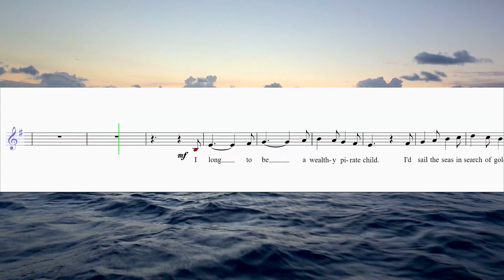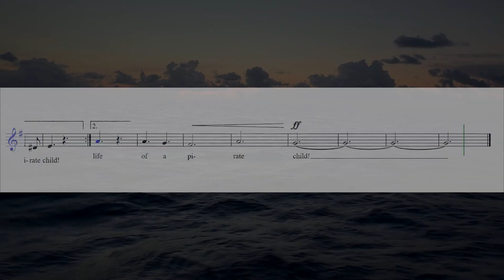SONG FOR A PIRATE CHILD Part 3 Rehearsal Video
SONG FOR A PIRATE CHILD
Part 3 Rehearsal Video
Words and music by Vijay Singh

1997 BriLee Music Publishing

This video features the music for Part 3 rehearsal part.

The video is for "rehearsal purposes only" and should not be copied or reproduced.

2023 @HeronNowStudios
Thank you for your purchase. For the most up to date and recent warmup creations

Have an idea? Would you like to see something else? I can create custom warmups as well.